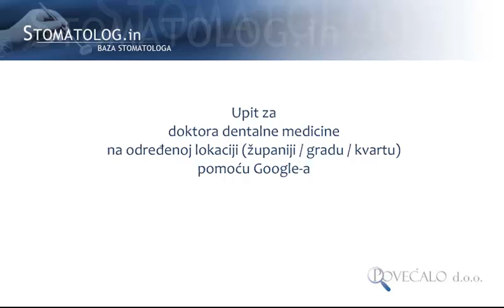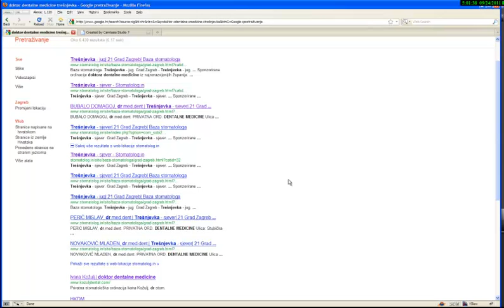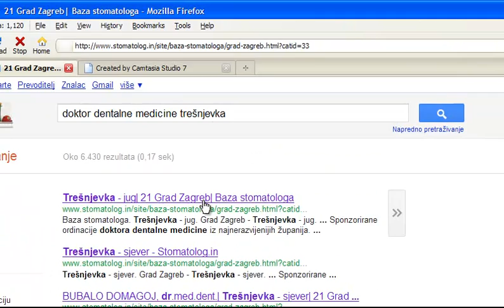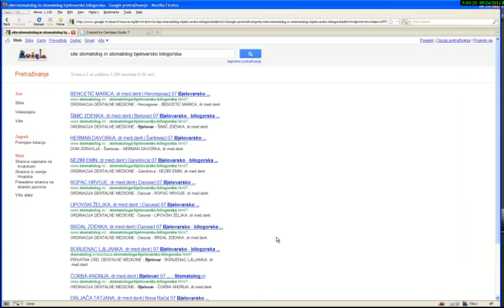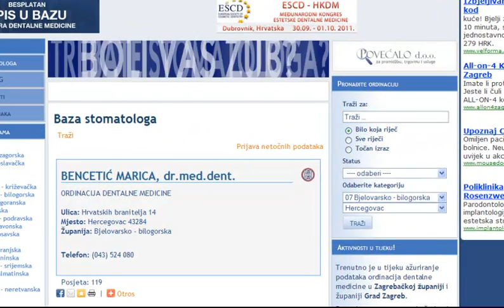Baza stomatologa - rezultati pretrage po lokacijama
Pogledajte kako jednostavno pronaći doktora dentalne medicine na određenom području.